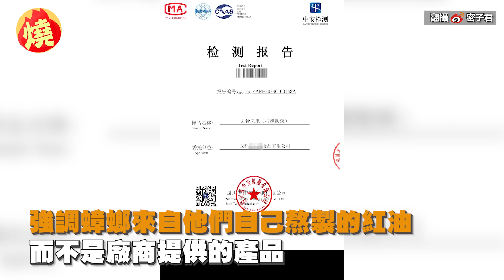千萬粉絲看到了！中國美食網紅直播賣雞爪出包 淋上紅油「小強流出來」－全民話燒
中國重慶美食直播主「密子君」，2016年以16分20秒的成績，吃完10桶麻辣火雞麵，快速與大食量讓她在當地走紅，近日直播帶貨時，卻發生意外插曲，將紅油淋在雞爪的當下，竟有蟑螂流出，她事後發文道歉，還原整件事情的始末，強調是自己的疏失，未妥善保管紅油，才讓小強有機可趁。